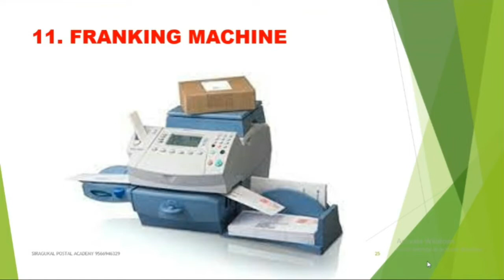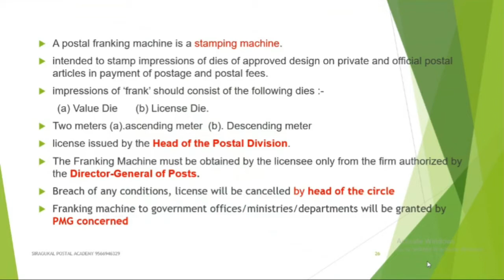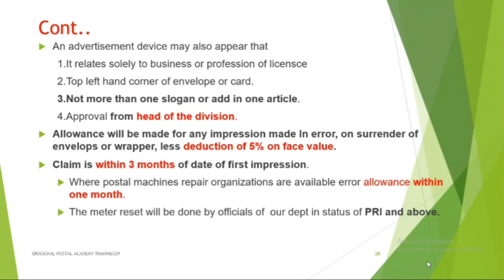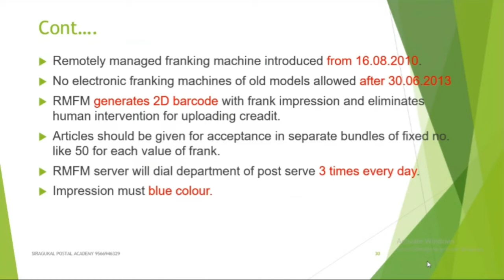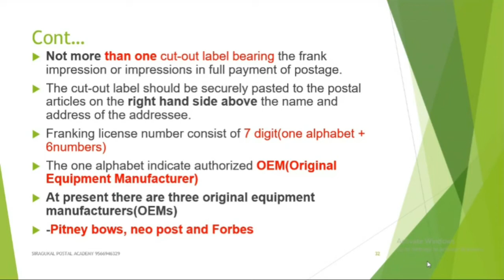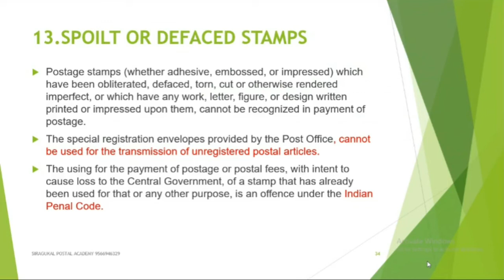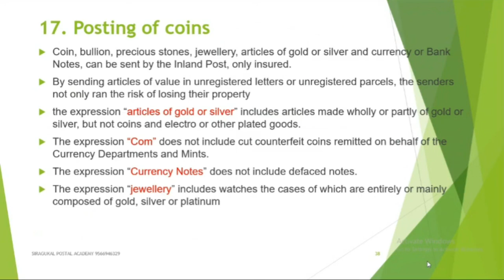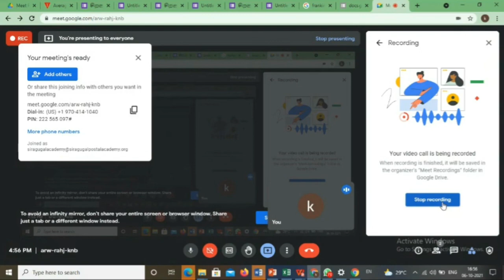PO Guide part1 2nd class- Siragugal Postal Academy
PO Guide part1 second class, clauses 11 to 20 for your references .
Upcoming days we will see more classes.

Below is our Division wise whatsApp Group and Telegram channel link,

Every one can use it & share your doubts.

Use this for clear all your doubts.

SOUTHERN REGION:

Madurai

Karaikudi

Dindigul

Tirunelveli

.com/CUQmATCwxYG8uoVaiThRx2

Kanniyakumari

Theni

Ramanathapuram

Kovilpatti

Virudhunagar

Sivaganga

Tuticorin

WESTERN REGION:

Coimbatore

Tirupur

Erode

Salem

Krishnagiri

Dharmapuri

Namakkal

Nilgirirs

Pollachi